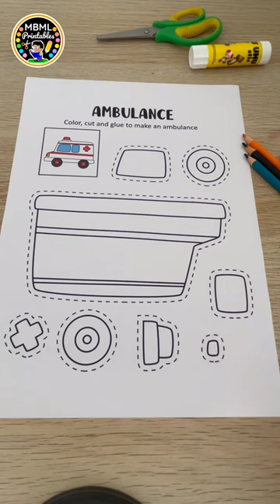Ambulance Paper Craft | Coloring, Cutting Practice & Glue | Worksheet For Kids